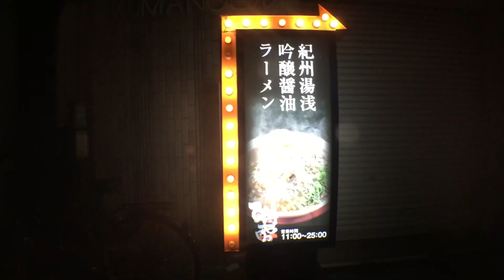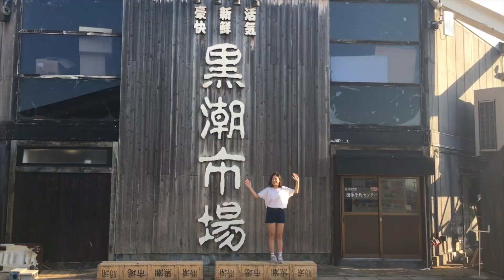與我一起遊走和歌山🙆Go to Wakayama with ・Callie.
和歌山半天遊😊

✏CALLIE.
MUAHHH